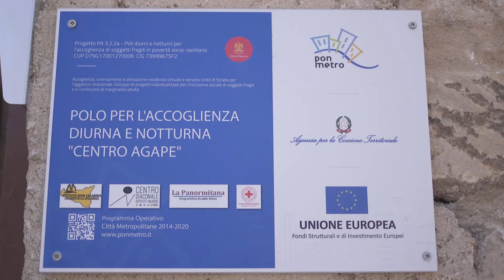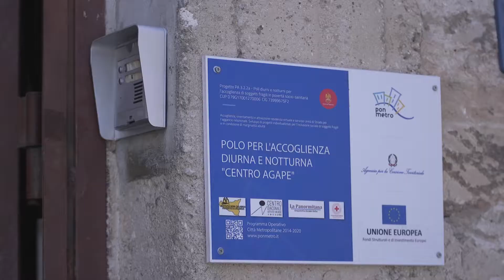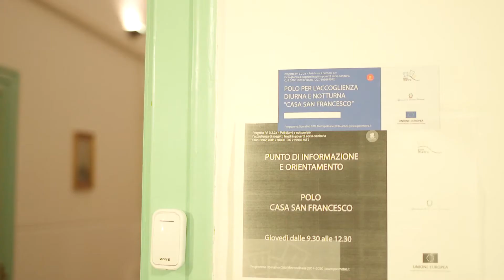DimOra! PON Metro - intervista a Marco Guttilla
“Abbiamo accolto le persone cercando di sostenerle partendo dalle cose più semplici, come l’accompagnamento alla residenza virtuale che è il primo passaggio per rendere le persone finalmente “visibili” alle istituzioni".
 Marco Guttilla, coordinatore delle attività di Dimora! PON Metro Palermo racconta in cosa consiste la grande rete operativa costruita dal progetto.

DimOra! è sviluppato in partenariato da Centro Studi Opera Don Calabria, Centro Diaconale "La Noce" - Istituto Valdese, Coop. Sociale La Panormitana e Croce Rossa Italiana - Comitato di Palermo.